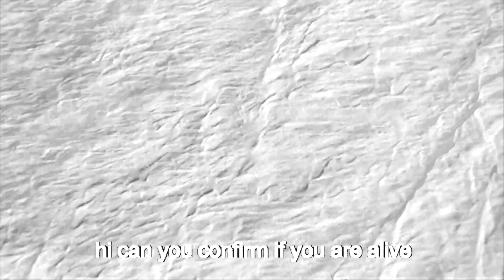Harry Damage - Sahara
Sahara (1943). A film about a tank.